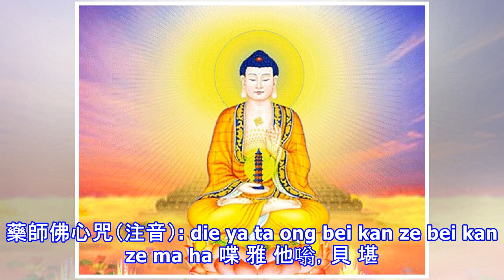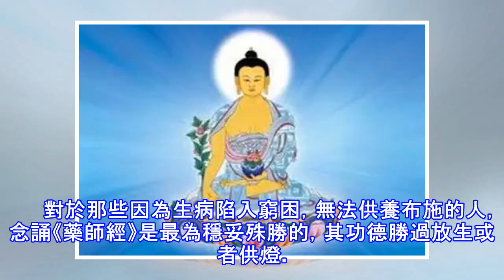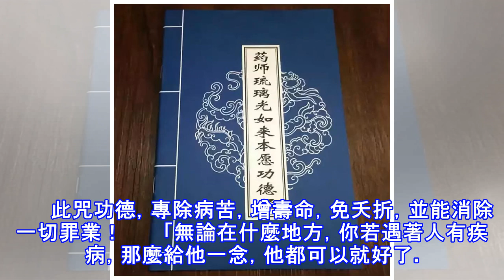這個咒很短，人有病一念就好了！【不可思議】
藥師佛心咒（注音）: die ya ta ong bei kan ze bei kan ze ma ha 喋 雅 他嗡，貝 堪 則貝 堪 則，瑪哈 bei kan ze la za sa mu ga die so ha 貝 堪 則，拉雜薩目，嘎喋 梭哈。        藥師佛是一位慈悲大愛的醫師菩薩，是大醫王，能為世間一切有情眾生消災解難、增福延壽，拔眾生苦，醫眾生病。他始終實踐著大願，故藥師佛也受後世的師兄尊稱為消災延壽藥師佛。       《藥師經》全名《藥師琉璃光如來本願功德經》，由唐三藏法師玄奘奉詔譯為中文。經中說的十二大願，能助廣大蓮友成就現世美好願望。欲求兒女得兒女，欲求財富得財富...
源: pixpo